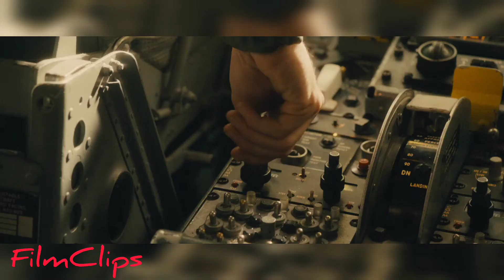World War Z Action Scene 8 Part 2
CREDITS:
TM&©Paramount(2013)
Cast: Abigail Hargrove,Mireille Enos,Brad Pitt, Sterling Jerins
Director:Marc Forster
Producers: Paul Schwake , Lan Bryce , Dana Goldberg , Graham King , Jeremy kleiner , Brad Pitt , Bradford Simpson , Tim Headington , Jillian Kugler , Dede Gardner , David Ellison , Marc Forster , Mark Bakshi , Mark Huffam
Screenwriters: Matthew Micheal Carnahan, Damon Lindelof , Max Brooks , J. Micheal Straczynski , Drew Goddard